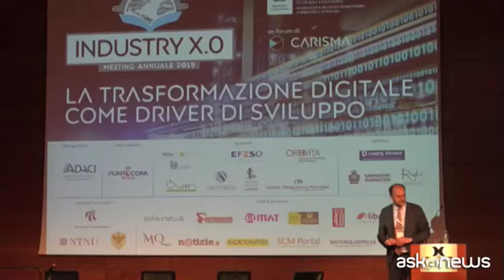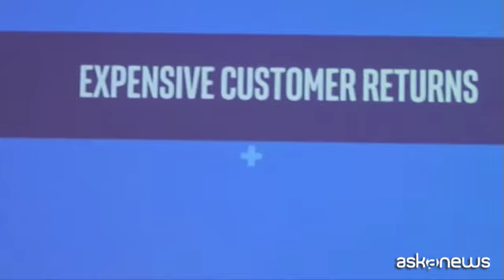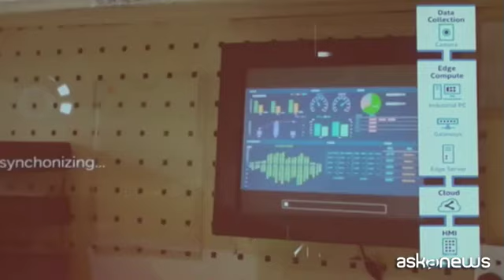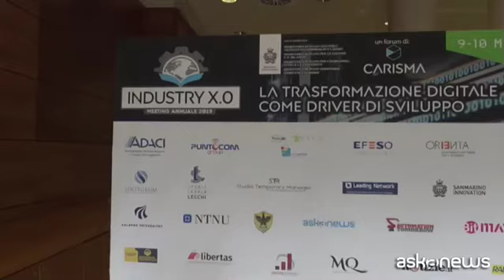San Marino capitale dell'innovazione con i big della tecnologia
Roma, 14 mag. (askanews) - Fare della Repubblica più antica al mondo la capitale dell'innovazione per due giorni. A San Marino si sono dati appuntamento alcuni dei più importanti player tecnologici mondiali - da Intel a Oracle, da McKinsey a DeWalt Industrial Tolls - per riflettere sulle conseguenze della quarta rivoluzione industriale in corso e, soprattutto, delle opportunità che la trasformazione digitale riuscirà a creare anche per le imprese italiane.
Marco Bosi, Managing Director di Carisma RCT, la società di ricerca, sviluppo e consulenza che ha promosso il meeting "Industry X.0".
"Quello che notiamo quando parliamo con le aziende è che ci sono più domande che risposte. Di conseguenza è importante creare opportunità di scambio dove aziende di diverso tipo, da diversi settori e di diverse dimensioni si possano confrontare sulle esperienze passate, le difficoltà che stanno affrontando e le opportunità che vedono nel futuro".
Diversi i temi trattati durante la due giorni: dal ruolo dell'intelligenza artificiale al machine learning, dalla gestione dei dati al lean manufacturing in ottica 4.0. Tanti i casi di studio presentati nel corso delle tavole rotonde, per comprendere in che modo la trasformazione digitale si declini sui modelli di business, i processi produttivi e i prodotti.
"Si parla di trasformazioni molto complesse che partono magari dalla tecnologia o dai processi ma comunque coinvolgono persone, cultura, strumenti e di conseguenza risulta veramente difficile se non impossibile affrontarla da soli. E emerso come un tema importante l idea di creare ecosistemi dell innovazione che comprendono università, startup, società di consulenza, aziende di produzione".
Daniele Vitali, è fondatore assieme a Mauro Quaini di Punto Com, azienda specializzata nel campo dell'informatizzazione e assistenza tecnica ad imprese.
"Ci sono due tipi di aziende, sia grandi che medio-piccole, che si stanno affacciando al mondo digitale, dell industria 4.0, e aziende che non lo ritengono ancora necessario. Personalmente penso che sia fondamentale avvicinarsi sempre più a questo mondo anche per le Pmi perché abbiamo visto che le aziende che ci stanno chiedendo questa interconnessione sono quelle che stanno crescendo maggiormente. Sono abituato a consigliare i miei clienti anche utilizzando l'esperienza delle aziende che stanno avendo grandi risultati".
Nel processo di trasformazione digitale, un ruolo determinante lo possono giocare anche le istituzioni. Nel corso del convegno, Andrea Zafferani, segretario di Stato per l'Industria della Repubblica di San Marino, ha ricordato gli impegni del Titano per incentivare investimenti nel proprio territorio.
"Stiamo facendo uno sforzo legislativo importante: sono stati emanati negli ultimi tre mesi due decreti, uno in ambito di applicazioni blockchain per le imprese, uno che costituisce un background generale per tutte le imprese tecnologiche. Vogliamo spingere molto, anche tramite la nostra agenzia specializzata, la San Marino Innovation, che ha il compito di relazionarsi con le imprese che vogliono agire in questi ambiti".
Il meeting Industry X.0 si è concluso con laboratori monotematici guidati da esperti in materia, con la presentazione di casi aziendali.
"Questo evento è servito anche a validare un punto molto importante: noi ci eravamo posti l'obiettivo di creare una serie annuale, di trasformare questa prima edizione in un evento che si ripete ogni anno. Il feedback che abbiamo ricevuto ci dimostra che l'idea è valida e sicuramente lavoreremo duramente per organizzare la seconda edizione che si terrà a giugno dell anno prossimo".